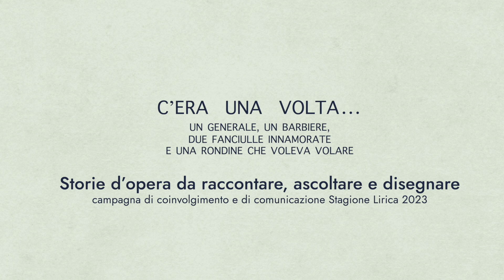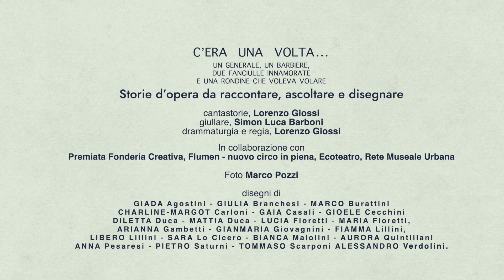C'ERA UNA VOLTA... Storie d'opera da raccontare, ascoltare e disegnare.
C'ERA UNA VOLTA... UN GENERALE, UN BARBIERE, DUE FANCIULLE INNAMORATE E UNA RONDINE CHE VOLEVA VOLARE.
Storie d'opera da raccontare, ascoltare e disegnare.
Come nasce un manifesto?  Da un gioco creativo!
Siamo partiti da un laboratorio e, sotto la guida di un cantastorie, Lorenzo Giossi regista e scenografo e di un giullare, Simon Luca Barboni, abbiamo cercato lo sguardo dei bambini e dai disegni di GIADA, GIULIA, MARCO, CHARLINE-MARGOT, GAIA, GIOELE, DILETTA, MATTIA, LUCIA, MARIA, ARIANNA, GIANMARIA, FIAMMA, LIBERO, SARA, BIANCA, AURORA, ANNA, PIETRO, TOMMASO e, ALESSANDRO, attraverso un processo di selezione, fusione e rielaborazione creativa, sono stati ideati i 4 manifesti, uno per ogni titolo: “Così fan tutte”, “il Barbiere di Siviglia”, “De bello Gallico” e “La Rondine”.
Un processo creativo che vuole coinvolgere prima ancora di comunicare.
Strategia di comunicazione Premiata Fonderia Creativa